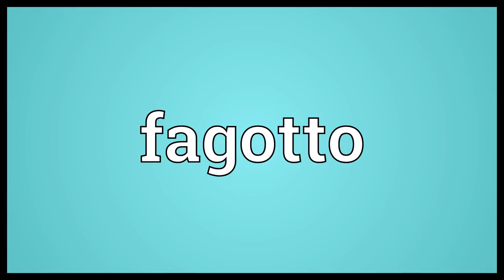Fagotto Meaning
Video shows what fagotto means. The bassoon..  Fagotto Meaning. How to pronounce, definition audio dictionary. How to say fagotto. Powered by MaryTTS, Wiktionary